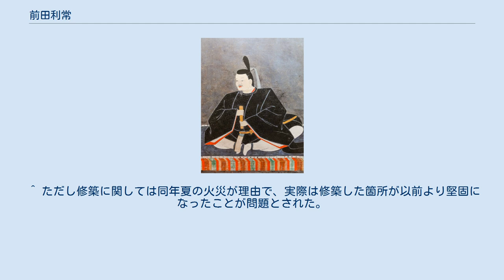前田利常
日本の神_(人物神_江戸時代大名)
前田 利常（まえだ としつね）は、江戸時代初期の武将・大名。
加賀藩の第2代藩主。
加賀前田家3代。
 文禄2年（1594年）、加賀藩祖・前田利家の庶子（四男）として誕生した。
母は側室の千代保（寿福院）。
利家56歳の時の子である。
利家が豊臣秀吉の文禄の役で肥前名護屋城に在陣していた時、下級武士の娘であった千代保は侍女として特派されたが、その際に利家の手がついて生まれたのが利常である。
幼少の頃は越中守山城代の前田長種のもとで育てられる（長種の妻は長姉の幸姫）。
父・利家に初めて会ったのは、父の死の前年の慶長3年（1598年）に守山城を訪ねた折りのことで、利家は幼少の利常を気に入り、大小2刀を授けた。
 慶長5年（1600年）9月、関ヶ原の戦い直前の浅井畷の戦いののち、西軍敗北のため東軍に講和を望んだ小松城の丹羽長重の人質となった。
この人質として小松城内に抑留されていた際、長重が利常に自ら梨を剥き与えたことがあり、利常は晩年まで梨を食べるたびにこの思い出を話した、という逸話が残っている。
同年、跡継ぎのいなかった長兄・利長の養子となり、諱を利光（としみつ）とし、徳川秀忠の娘・珠姫を妻に迎えた（この時珠姫はわずか3歳だった）徳川将軍家の娘を娶ったことは、利常にとってもその後の前田家にとっても非常に重要な意味を持つことになる。
 慶長10年（1605年）6月、利長は隠居し、利常が家督を継いで第2代藩主となる。
4月8日、松平の名字と源の本姓を与えられる。
しかし利常は父以来の菅原姓にこだわり固守したと伝えられている。
同年、幕府は利常（当時は利光）宛「領知判物」にて119万2760石を前田家の朱印高とした。
 利常は同母の兄弟がおらず、全て異母兄弟であった。
このためすぐ上の兄である知好、末弟の利貞らと協調することができなかったり、利家の正室で義母にあたる芳春院（まつ）と生母の寿福院が前田直之（次兄・利政の子で芳春院の孫）の処遇をめぐって対立するなど内憂に苦しめられた。
 慶長19年（1614年）、大坂冬の陣では徳川方として参戦した。
10月12日に利常は江戸から金沢へ到着し、同月14日に大坂を目指して出陣するが、この際に士気高揚のため門出に際して「軍神への生贄」として不届きな御馬取りが殺害されたと伝わる。
11月17日、利常は住吉で家康に謁見し、阿倍野に陣を布いた。
前田軍の規模は徳川方の中でも最大の動員兵力で、2万以上はいたといわれる。
前田軍は大坂方の真田信繁軍と対峙した（真田丸の戦い）。
家康は大坂城を包囲して心理的圧力を加える腹積もりだったため、家康は利常に攻撃命令を下さなかったが、家康と姻戚関係にある利常は功に焦り、12月4日丑刻（午前2時頃）に軍令に反して独断で真田丸に攻撃をかけ、井伊直孝や松平忠直らの軍勢と共に多数の死傷者を出して敗北した。
 慶長20年（1615年）の大坂夏の陣では、5月6日に家康から岡山口（四條畷市）の先鋒を命じられ、前田軍の後方には利常の舅で将軍である秀忠の軍勢が置かれた。
5月7日正午、前田軍1万5000人は大坂方の大野治房軍4000人と戦い、苦戦しながらも勝利した。
この時、前田軍は松平忠直軍に次いで3200の首級をあげ、『大坂両陣日記』では直参・家中213人が敵を討ち取り、首級は258、雑兵を含む首級の数は3000余とある。
前田軍の名のある戦死者は冬の陣では6名、夏の陣では34名であった（『大坂両度御出馬雑録』では41名とある）。
なお、大坂夏の陣に際しては、城方が巻き返した折、前田軍中から城方に味方するようにとの声が起こったが取り合わなかったという逸話が伝わる。
 大坂の陣の終了後の5月13日、家康から与えられた感状では「阿波・讃岐・伊予・土佐の四国」を恩賞として与えると提示されたが、利常は固辞してそれまでの加賀（白山麓18村は幕府領）・能登・越中の3か国の安堵を望んで認められた（『国初遺文』）。
固辞した理由は転封を危険視したとも、経済的な理由（越中七金山と呼ばれた鉱山経営が軌道に乗り始めた）とも推測されている。
 元和2年（1616年）4月、家康が死の床に就いた際、枕元に来た利常に対して「お点前を殺すようにたびたび将軍（秀忠）に申し出たが、将軍はこれに同意せず、何らの手も打たなかった。それゆえ我らに対する恩義は少しも感じなくてよいが、将軍の厚恩を肝に銘じよ」と述べたという（『懐恵夜話』）。
 寛永6年（162...